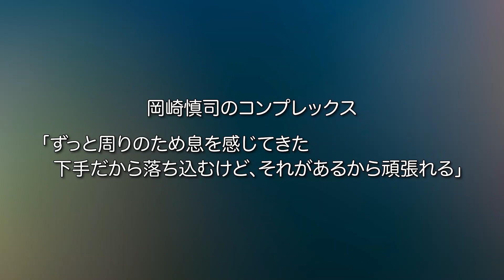サッカーとバスケ。トップアスリート2人が感じたコンプレックスとは？‐岡崎慎司「Dialogue w /」‐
フルバージョン（77分）はこちらから👇
【髙田真希×岡崎慎司】海外との差、「女子バスケットボール」と「日本サッカー」に共通する根っこの課題

✨岡崎慎司「Dialogue w /世界への挑戦状」 一週間無料トライアル実施中！

岡崎慎司「Dialogue w /世界への挑戦状」
岡崎慎司が世界に誇るべき日本サッカーのポテンシャルを探る。各界のパイオニア達と対談。新しいスポーツの価値つくるアクション。その他岡崎慎司の近況をお届けする。詳しくはこちら👇

コンテンツプラットフォーム「SYNCHRONOUS（シンクロナス）」では、「なんとなく知ってる」ことを体系的かつ分かりやすく編集し、それらを書籍、記事、動画、音声、イベントなどライフスタイルに合わせて選べるコンテンツとして配信しています。

〜〜豪華連載陣〜〜
⚾️鈴木誠也・平石洋介らが野球を語る『オンラインベースボールパーク』
🥬ベッキー『Hello! ORGANIC』
その他、注目コンテンツが続々登場予定です！